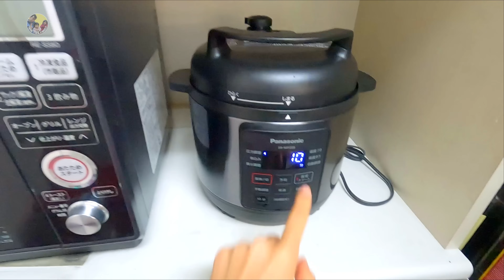Chồng khen ngon húp sạch tô Hủ Tiếu Gà Ruti, Mẹ buồn lòng vì An tập Nói Dối.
Nếu yêu quý gia đình Tiên, Mọi Người đừng quên đăng ký kênh Trần Tiên Family Cuộc Sống Nhật để không bỏ lỡ bất kì Video nào của gia đình Tiên nhé!

⏰Tiên đăng video mới hàng ngày vào lúc 19 giờ 00 phút Việt Nam (21 giờ 00 phút Nhật Bản). Mong Mọi Người đón xem và ủng hộ gia đình Tiên nhé!

© Bản quyền thuộc về Trần Tiên Family Cuộc Sống Nhật
© Copyright by Trần Tiên Family Cuộc Sống Nhật ➡➡➡ Do not Reup